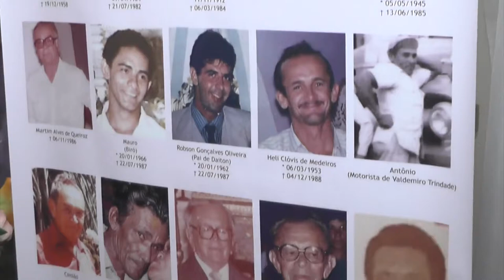TV UNIÃO NA FESTA DE SÃO SEBASTIÃO DE PARELHAS 2016